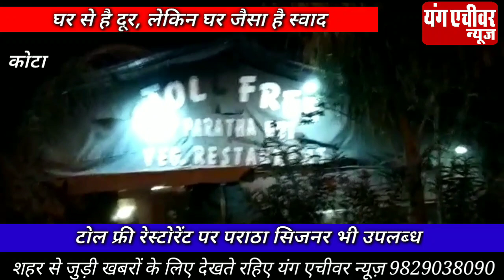वेल्डिंग की दुकान है या पराठे की दुकान, देखिए टोल फ्री रेस्टोरेंट की पहचान।